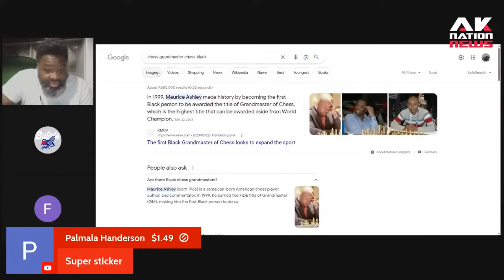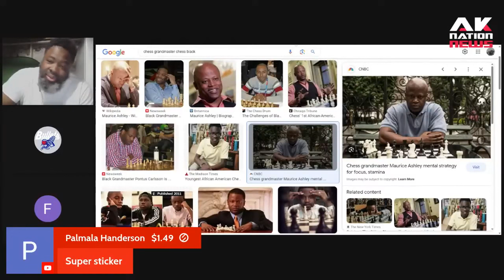Black female cop arrested after tasing a Sun Man 80 times during arrest.